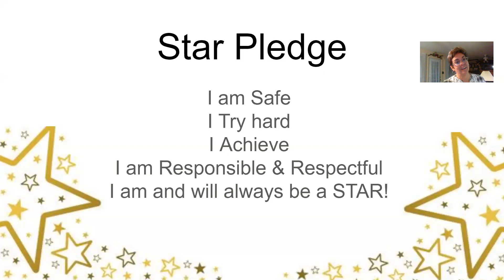Morning Meeting 9-10-20